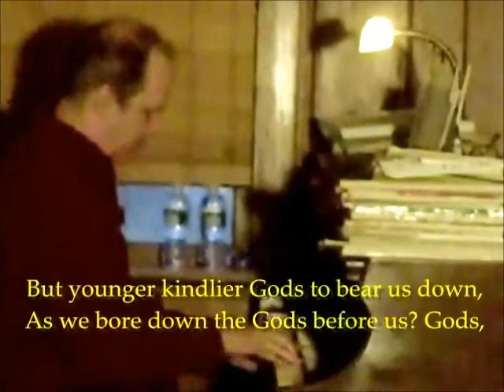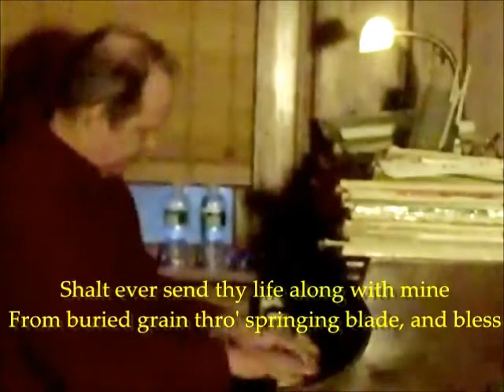Improv - Persephone's Dance (2013Apr08)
Improv - Persephone's Dance

Subtitles as follows:

Demeter and Persephone
(excerpt)

by
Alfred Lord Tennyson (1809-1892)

...Once more the reaper in the gleam of dawn
Will see me by the landmark far away,
Blessing his field, or seated in the dusk
Of even, by the lonely threshing-floor,
Rejoicing in the harvest and the grange.
Yet I, Earth-Goddess, am but ill-content
With them, who still are highest. Those gray heads,
What meant they by their "Fate beyond the Fates"
But younger kindlier Gods to bear us down,
As we bore down the Gods before us? Gods,
To quench, not hurl the thunderbolt, to stay,
Not spread the plague, the famine; Gods indeed,
To send the noon into the night and break
The sunless halls of Hades into Heaven?
Till thy dark lord accept and love the Sun,
And all the Shadow die into the Light,
When thou shalt dwell the whole bright year with me,
And souls of men, who grew beyond their race,
And made themselves as Gods against the fear
Of Death and Hell; and thou that hast from men,
As Queen of Death, that worship which is Fear,
Henceforth, as having risen from out the dead,
Shalt ever send thy life along with mine
From buried grain thro' springing blade, and bless
Their garner'd Autumn also, reap with me,
Earth-mother, in the harvest hymns of Earth
The worship which is Love, and see no more
The Stone, the Wheel, the dimly-glimmering lawns
Of that Elysium, all the hateful fires
Of torment, and the shadowy warrior glide
Along the silent field of Asphodel.

{The complete poem is available online--indeed, all of Tennyson's works are.
  My preferred free literature online= Project Gutenberg dot ORG...}